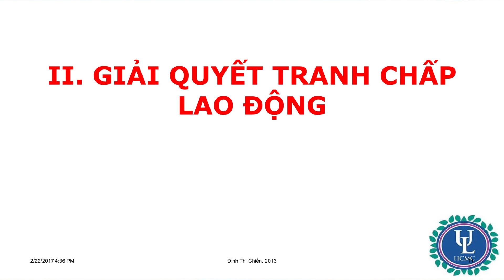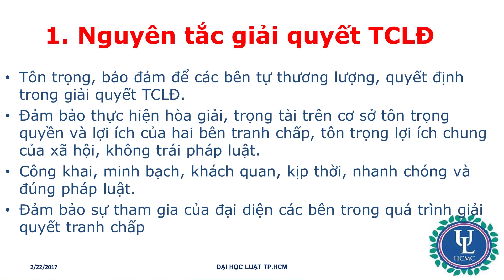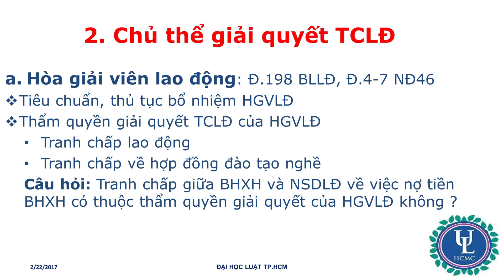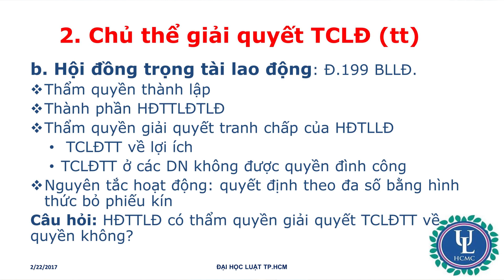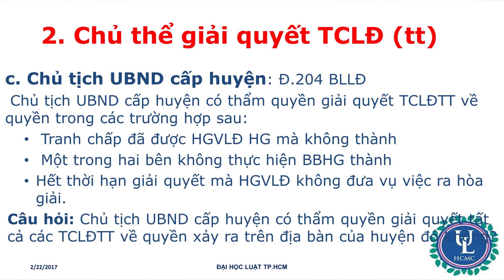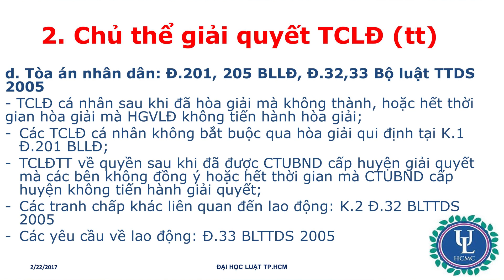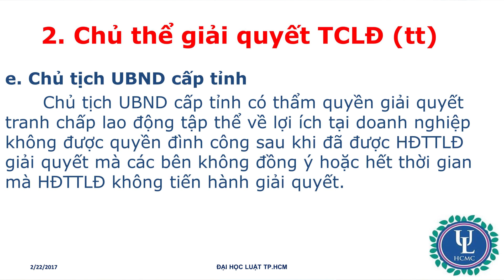Luật Lao động - Tranh chấp lao động, Giải quyết TCLĐ và đình công - Tiết 3